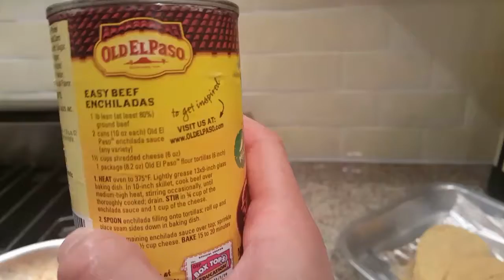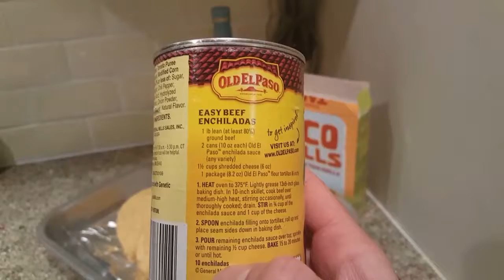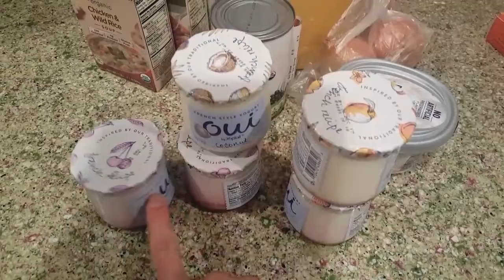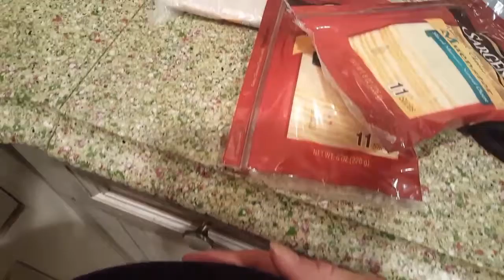Make a new due date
Countdown continues